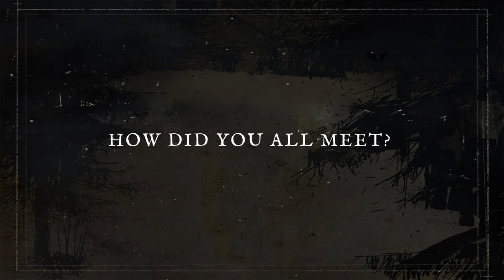INSOMNIUM - How did the band members meet?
From the first piano concerts at school to joint ventures to dig up alcohol reserves - here are the stories how Niilo Sevänen, Markus Hirvonen, Markus Vanhala and Jani Liimatainen met for the first time.

INSOMNIUM
w/ In Mourning & Kvaen
05.11.23 (UK) Manchester - Club Academy
06.11.23 (UK) London - O2 Academy Islington
07.11.23 (FR) Paris - La Machine du Moulin Rouge
08.11.23 (BE) Sint Niklaas - De Casino
09.11.23 (NL) Tilburg - 013
10.11.23 (DE) Übach Palenberg - Rockfabrik
11.11.23 (DE) Bremen - Tower *SOLD OUT*
12.11.23 (PL) Poznan - 2Progi
13.11.23 (PL) Krakow - Kamienna 12
15.11.23 (DE) Berlin - Hole 44
17.11.23 (HU) Budapest - Barba Negra
18.11.23 (CZ) Prague - Palac Akropolis
20.11.23 (DE) Bochum - Zeche
21.11.23 (DE) Leipzig - Hellraiser
22.11.23 (DE) Cologne - Kantine
23.11.23 (DE) Heidelberg - halle02
24.11.23 (DE) Frankfurt - Batschkapp
25.11.23 (IT) Milan - Legend Club
27.11.23 (ES) Barcelona - Razzmatazz 2
28.11.23 (ES) Madrid - Mon
29.11.23 (ES) Bilbao - Santana 27
30.11.23 (FR) Toulouse - Le Rex
01.12.23 (FR) Grenoble - L‘Ilyade
02.12.23 (FR) Strasbourg - La Laiterie
03.12.23 (DE) Geiselwind - MusicHall
04.12.23 (AT) Vienna - Szene
05.12.23 (DE) Nuremberg - Hirsch
06.12.23 (DE) München - Backstage
07.12.23 (DE) Stuttgart - Im Wizemann
08.12.23 (DE) Cham - L.A. Cham
09.12.23 (DE) Trier - Mergener Hof
10.12.23 (DE) Hamburg - Gruenspan